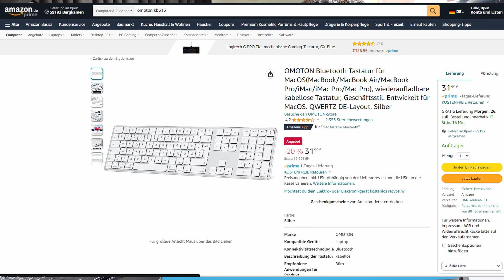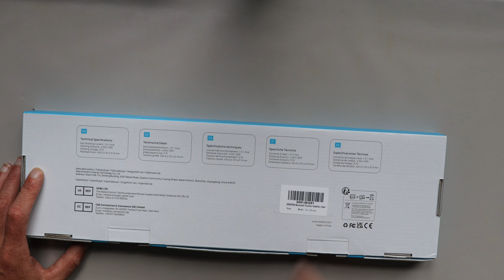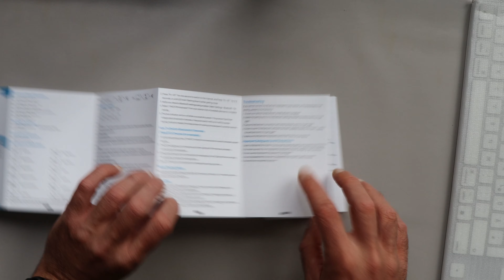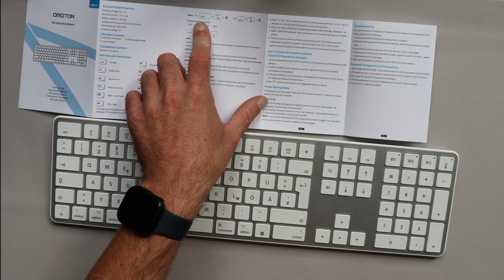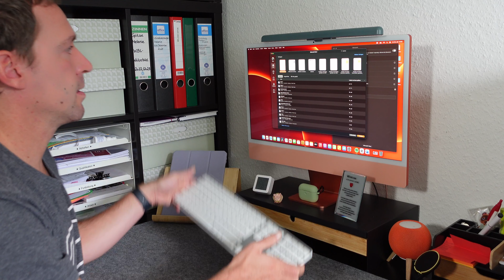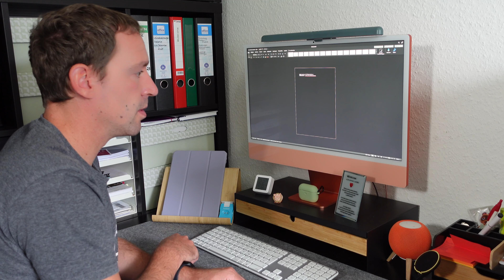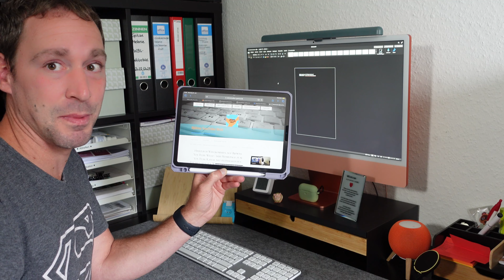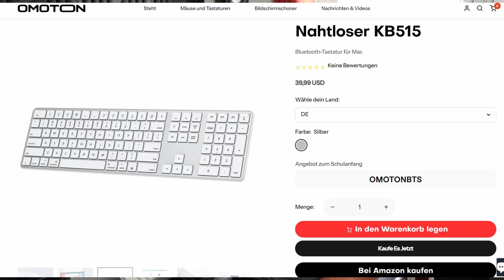Omoton KB515 Apple Mac Bluetooth Tastatur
🖥️ Entdecke die OMOTON Bluetooth Tastatur für MacOS – Dein zuverlässiger Begleiter für effizientes und stilvolles Tippen! 💻👌

Besuche den OMOTON-Store und erlebe die herausragende Leistung dieser kabellosen Bluetooth-Tastatur mit einer Bewertung von 4,2 von 5 Sternen und 2.354 Bewertungen auf Amazon.

Diese Bluetooth-Tastatur mit Mac DE-Layout ist perfekt für Mac OS-Geräte konzipiert und unterstützt eine gleichzeitige Verbindung von bis zu drei Geräten. Mit nur einem Tastendruck (Fn + BT 1/2/3) kannst du nahtlos zwischen verschiedenen Geräten wechseln – ideal für schnelles und müheloses Multitasking!

Genieße den Komfort einer Tastatur in voller Größe, die sowohl im Büro als auch zu Hause eine hervorragende Wahl ist. Dank des Scherendesigns erzielst du ein fantastisches Tipperlebnis mit schneller Reaktion und präziser Kontrolle.

Diese Tastatur ist wiederaufladbar und wird mit einem praktischen Tastaturladekabel geliefert – kein lästiges Batteriewechseln mehr! Die eingebaute Lithiumbatterie ermöglicht eine problemlose Verbindung mit dem beigefügten Micro-USB-Ladekabel.

Das ergonomische Design mit einem integrierten Ziffernblock und 12 Mac OS-Multimedia-Tastenkombinationen verleiht der Tastatur eine elegante und großzügige Optik. Die entspannende ergonomische Neigung und das rutschfeste Gummipolster reduzieren die Ermüdung beim Tippen und sorgen für ein angenehmes Tippgefühl.

Die OMOTON Bluetooth Tastatur ist speziell für MacOS-Systeme entwickelt und bietet ein unvergleichliches Tipperlebnis auf MacBooks. Sie ist die ideale Ergänzung für dein Büro und Home Office, und überzeugt mit hoher Funktionalität und stilvollem Design.

Erleichtere dir deine täglichen Aufgaben mit der OMOTON Bluetooth Tastatur und erlebe eine produktive und angenehme Arbeitsatmosphäre. Bestelle sie noch heute und entdecke, wie effizient und komfortabel das Arbeiten am Mac sein kann!

Vielen Dank für deine Unterstützung und bis zum nächsten Video! 🖥️💼